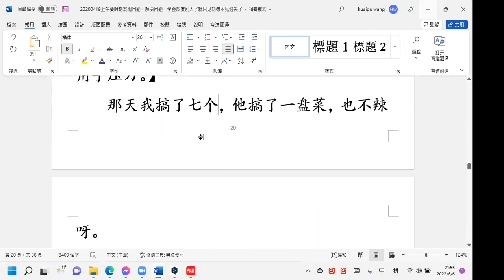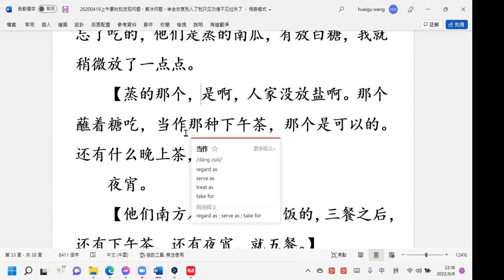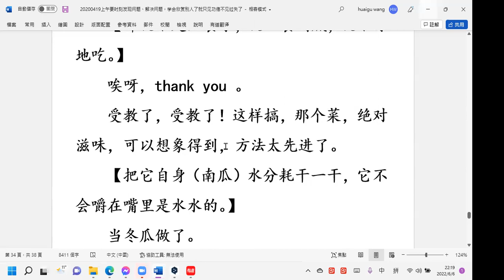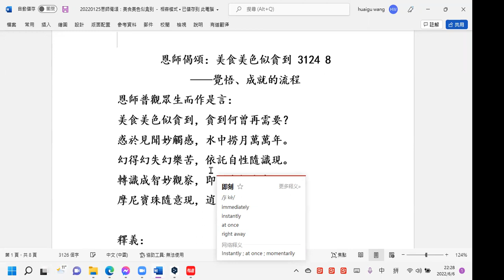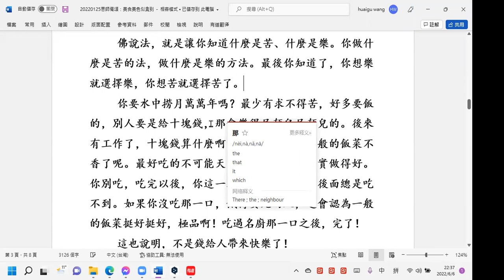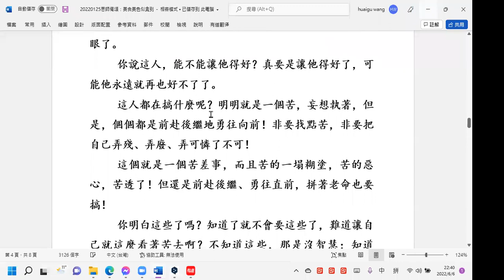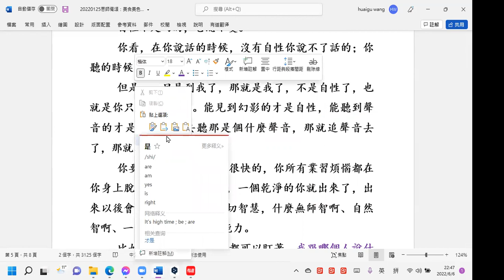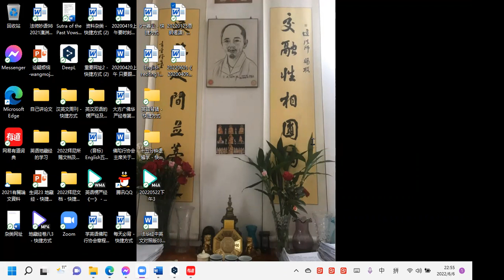800）：2022 06 06【晚上】讲解 要时刻发现问题、解决问题；学会欣赏别人了就只见功德不见过失了；覺悟、成就的流程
***你有多少用？
***规则就是规则，什么你碰到，你没碰到。
***在他欲望点上，兴趣点上，要都不能做到最好，那这个人，你说还能有什么用呢？
***这个小辣椒是标准的佐料，完全可以代替葱啊、姜啊、蒜啊。
***时刻培养自己发现问题，解决问题的能力。发现问题，就是一种能力。解决问题，又是一种能力。一个是智慧能力，一个是善巧方便的能力。
***恩師普觀眾生而作是言：
美食美色似貪到，貪到何曾再需要？
惑於見聞妙觸感，水中撈月萬萬年。
幻得幻失幻樂苦，依託自性隨識現。
轉識成智妙觀察，即刻掌握自命運。
摩尼寶珠隨意現，逍遙自在為法王！